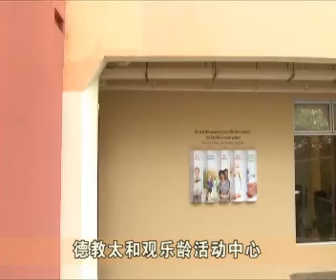武吉巴督东区起推出"健乐终身计划"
武吉巴督东区即日起推出"健乐终身计划"，透过照顾居民,尤其年长者的身心、福利和社交康乐，来提倡健康活跃的生活。记者薛淑慧了解这一区明年也将设"居家养老中心"，协助有乐龄的家庭提升住家安全。